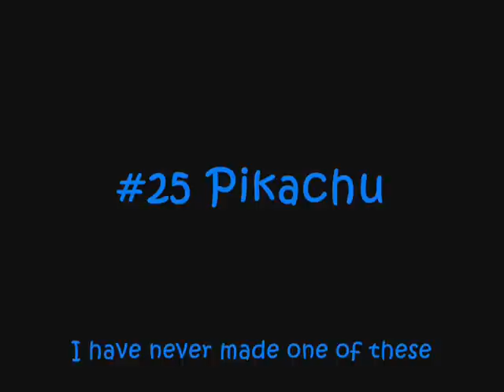#25 Pikachu Update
*Updated MP3*
*Updated scenes*
(Even though mine still suck)
*Changed song at the end*
Well since i'm NEVER going to get the "good" scenes of me fighting good I figured I should just finish it and upload it. Ppl should really learn to send replays when they say they are.
Anywho, this is my 1st video type thing so yeah...